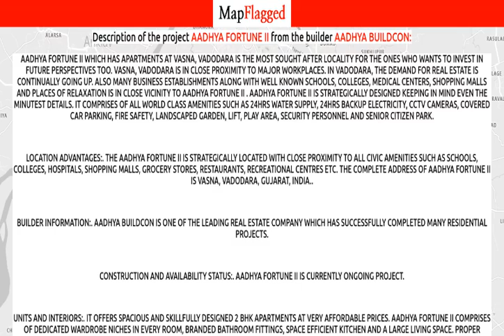Vadodara | Aadhya Fortune II by Aadhya Buildcon at Vasna | MapFlagged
Following is the detail of Aadhya Fortune II, a project by Aadhya Buildcon:

Aadhya Fortune II which has Apartments at Vasna, Vadodara is the most sought after locality for the ones who wants to invest in future perspectives too. Vasna, Vadodara is in close proximity to major workplaces. In Vadodara, the demand for real estate is continually going up. Also many business establishments along with well known schools, colleges, medical centers, shopping malls and places of relaxation is in close vicinity to Aadhya Fortune II . Aadhya Fortune II is strategically designed keeping in mind even the minutest details. It comprises of all world class amenities such as 24Hrs Water Supply, 24Hrs Backup Electricity, CCTV Cameras, Covered Car Parking, Fire Safety, Landscaped Garden, Lift, Play Area, Security Personnel and Senior Citizen Park.
Location Advantages:. The Aadhya Fortune II is strategically located with close proximity to all civic amenities such as schools, colleges, hospitals, shopping malls, grocery stores, restaurants, recreational centres etc. The complete address of Aadhya Fortune II is Vasna, Vadodara, Gujarat, INDIA..
Builder Information:. Aadhya Buildcon is one of the leading real estate company which has successfully completed many residential projects.
Construction and Availability Status:. Aadhya Fortune II is currently ongoing project.
Units and interiors:. It offers spacious and skillfully designed 2 BHK Apartments at very affordable prices. Aadhya Fortune II comprises of dedicated wardrobe niches in every room, branded bathroom fittings, space efficient kitchen and a large living space. Proper ventilation is there in every corner of the house.

Aadhya Fortune II : Vasna, Vadodara, India with the price structure:
2 BHK at 31.49L having area 670 sq.ft

Nearest Hospitals to this Project:
Baroda Hospital
Devamrut Hospital
Vihaan Hospital
Vaanya Gynec & Children Hospital
Synergy Hospital

Nearest Schools to this Project:
Shri Swaminarayan High School
Shri Krishna Vidyalaya
Bunny Honey Childrens Centre
Stepping Stones Preschool
Shri Swaminarayan Vidyalaya

Nearest Restaurants to this Project:
Gwalia
Honest Pavbhaji
Pizza Hut
Shri Velumurugan Kheeru
RSVP the Lounge

Nearest Shopping Malls to this Project:
ISCKON Mall
Osia Hyper Mart Spectrum
LOTUS Elite
Bansal Mall
Iscon Mega Mall

Nearest Parks to this Project:
Dayal Park
Public Garden
Shri Murari Park
Shubham Park
Sonal Park

Nearest Movie Theaters to this Project:
Priya-Cinemagic.
Cine Magic Cinema
PVR Cinema
Chandan Multiplex
Bansal Multiplex

Nearest Cafes to this Project:
Cafeconnect
Helly Chilly
Jay Ambe Smoothies N Shakes
Cenera Coffee House

Nearest Airports to this Project:
Surat Airport
Bhavnagar Airport
Vadodara Airport

Nearest Stores to this Project:
Zeas Home Decor
Silver Jewellery Shop
Monolith
Amul
Future Plywood

Nearest Doctors to this Project:
Samarpan Clinic
Dr V C Shah
Aashray Urology Institute
Dr S R Jogarna
Dr H M Gohil